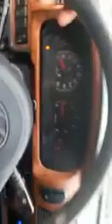Korean Used Car - 2002 Hyundai New Grace GRAND SALON 15 SEATS [Autowini.com]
Best Regards,